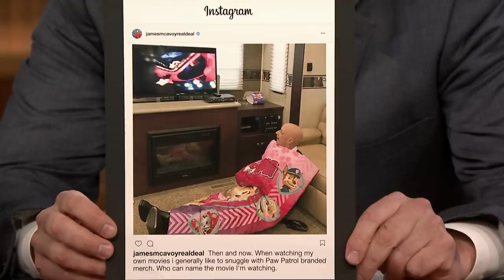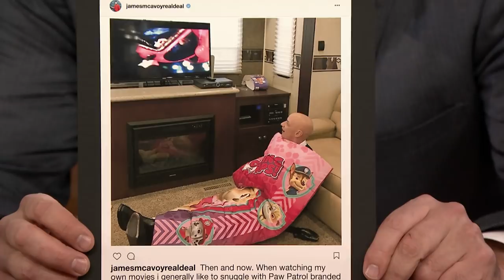James McAvoy Watched Wanted in Jennifer Lawrence's PAW Patrol Sleeping Bag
James McAvoy explains how he ended up in Jennifer Lawrence's trailer wrapped in her PAW Patrol sleeping bag watching his own movie and drops hints about his next M. Night Shyamalan film, a follow-up to Unbreakable and Split.